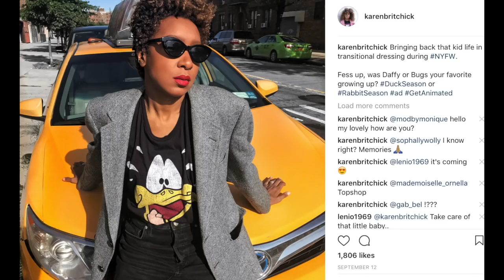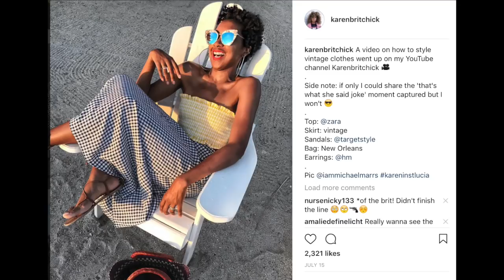MOST WORN ITEMS | GUCCI, TOPSHOP, VINTAGE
Want to see my most worn items?  Here's my look back on the pieces that I've loved finding and using for 2017.

It's a mix from both the most popular shopping sites and unique places to shop in New York.   It's also a cross section of high and low end shopping e. g there's a mini review of my Gucci loafers thrown in plus my fave winter blazer for under $20 and my best winter coat.

Hopefully this cross section of things will inspire you on where to shop in New York because I mention a couple of the best places to shop in New York

WHAT I AM WEARING:

T-shirt: ElleandEm

ITEMS MENTIONED IN THIS VIDEO:

Men's wool blazer:  Vintage. Check video linked above of the best vintage shops in New York.

Vintage men's corduroy suit: Housing Works

Blue tinted aviators:  Consignment